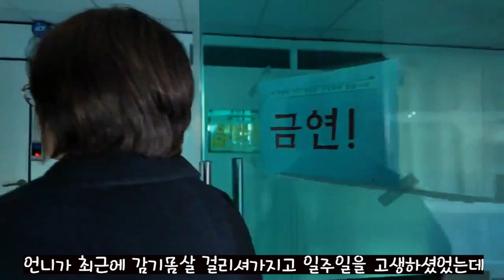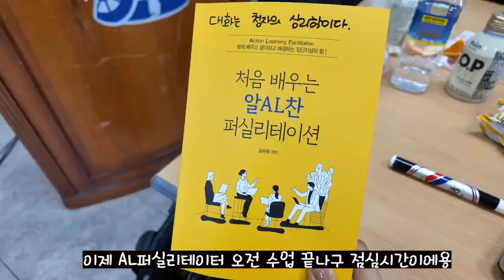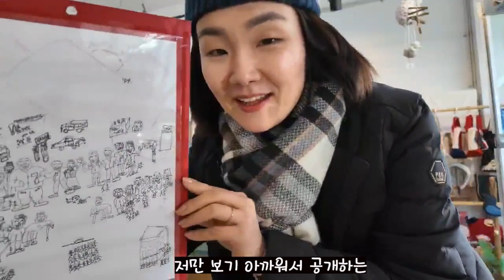지리산 귀촌청년 vlog. 지리산에 어른들과 철권 대결 할 수 있는 곳 있음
시골에서 뭐하냐?

안 심심하냐?

이런 이야기를 정말 많이 듣는데요 !

저는 시골에서 정말 바빠요.
가보고 싶은데 못 가보고 싶은 곳이
벌써 몇 백 군데는 될 꺼에요 !!!

도시와 비슷하면서도
다른 저의 특별하면서도
특별하지 않은 일상 한 번 보여드릴께요 :)